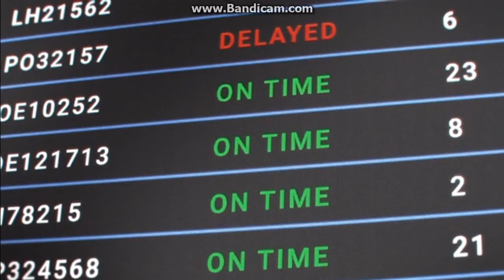TVI24 - Pub Samaung (2018)